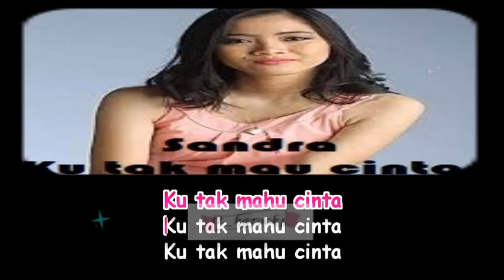Ku tak mau cinta - Sandra (Karaoke NO Vocal)